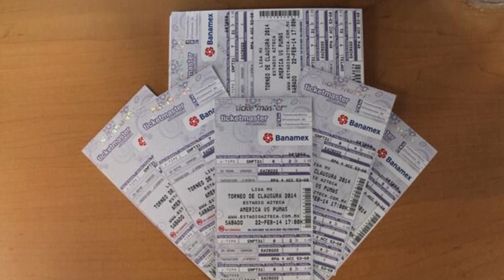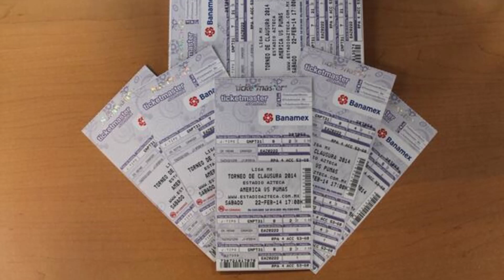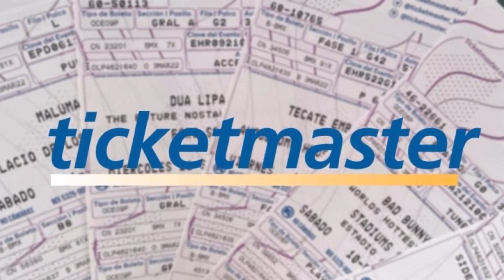Tras escándalos Ticketmaster México nombra a nueva directora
La empresa de boletaje, anunció que su nueva directora, tendrá entre sus objetivos cerrarle espacio a acciones ilícitas como la reventa de boletos.
Lorenza Baz dejó la dirección de la Ticketmaster México tras 30 años a su cargo.

Es la misma boletera quien informó que Ana María Arroyo tomará su lugar.
A través de un comunicado, la empresa de boletos, Ticketmaster, anunció que su nueva directora será Ana María Arroyo, quien sustituirá a Lorenza Baz tras los recientes escándalos que vivió esta empresa en su sede en México.

En el comunicado, la empresa reconoció los 30 años de Lorenza Baz al frente del puesto y le enviaron sus mejores deseos.

"Sus logros en la evolución de la industria de boleto en México, siempre serán un referente de profesionalismo a seguir. Estamos seguros que continuará conquistando mayores metras en el área de desarrollo de negocios de OCESA”, estableció el comunicado.